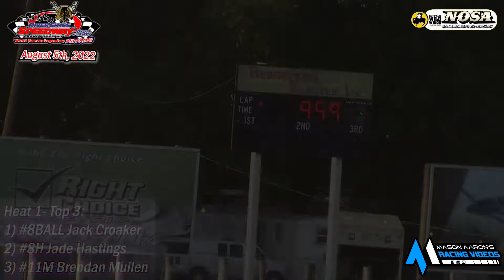River Cities Speedway NOSA Sprint Car Heats (8/5/22)